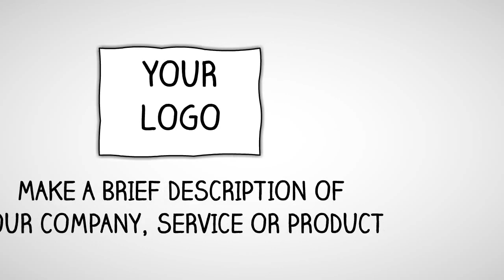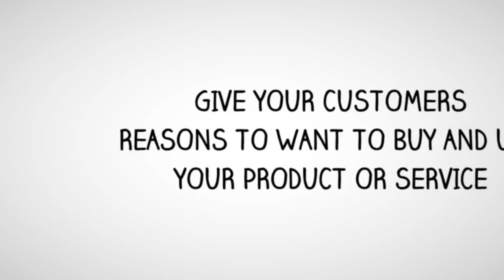Creative Marketing Videos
Easiest Way To Create A Promotional Video Easy Steps To Creating A Promotional Or Marketing Video

1. Define Your Niche Audience
2. Develop A Conceptual Framework
3. Determine Your Future Form Or Style
4. Write Outlined Movie Script
5. Create A Storyboard For Video Production
6. Make Money Producing Special Interest Videos
7. Options For Narration In Windows Movie Maker
8. Create Graphics With Words
9. Create And Manage Music Playlists - Google Play Help
10. Capture Video To Computer Software
11. Import And Add Background Audio, Narration, Music And Sound Effects
12. Upload And Edit Images In Campaigns
13. Add Titles, Subtitles And Credits To Your Video Using Software
14. Write The Script, Shoot The Video, And Edit It All Together

Video Marketing And How It Can Catapult Your Business

Today, Viral Videos Are Very Popular And It Is One Of The Marketing Strategies Online Business Owners Use In Order To Promote Their Products And Services To Their Clients. Because Of This, There Is An Increase In Video Placement Online As Many Internet Marketers Have Considered Doing Video Blogs And Promotions After Realizing That Videos Impact Their Marketing Efforts In More Ways Than They Can Imagine. There Are Many Reasons Why Video Marketing Has Become Popular And Below Is A Short Discussion Of The Advantages Of Video Marketing.

Advantages Of Video Marketing

A. They Deliver Human Element In Branding

The Main Reason Is That They Deliver Human Element To Your Brand. For Instance, If You Post A Video Related To A Review Of A Particular Product, This Gives Your Viewers The Chance To Relate To The Video. Seeing Other People Use Your Products And Giving Out Their Testimonies Will Also Encourage People To Try Out Your Products. Do Not Underestimate The Power Of Persuasion That Videos Provide To People.

B. They Deliver To A More Targeted Audience

Another Important Thing About Video Marketing Is That They Deliver To A More Targeted Audience. The Best Thing About Video Marketing Is That They Provide Passive Advertising The Fact That You Do Not Need To Seek Out Your Clients But They Will Be The One To Seek Your Videos Instead. Most Videos Are Also Listed In Search Engines And Clients Can Easily Look Up On Your Videos When They Make Searches Online. In Fact, Videos Are 53 Times More Likely To Be Generated In Google Searches Than Other Types Of Traditional Internet Marketing Methods.

C. Videos Offer Higher Conversion Rates

Videos Usually Snag The Top Page Ranking In Google Search Engines Thus They Offer Higher Conversion Rates. The Reason Why Videos Offer Higher Conversion Rates Is That They Are More Appealing Than Other Advertising Methods. Take Note That Humans Are Highly Attracted To imageries Thus Using Videos To Provide Instructions Or Reviews Are Very Appealing To The Human Brain. Most People Tend To Value Websites That Come With Videos Than Those That Do Not.

How To Effectively Implement Video Marketing

Video Marketing, Compared With Other Internet Marketing Strategies, Requires More Technical Skills And Is More Challenging. Making Videos For Internet Marketing Is Not Only About Making Attractive Videos But You Have To Make Sure That You Add Human Element To Your Brand So That Your Viewers Will Be Able To Relate To It. Below Are Some Great Tips On How To Effectively Implement Video Marketing For Your Site..